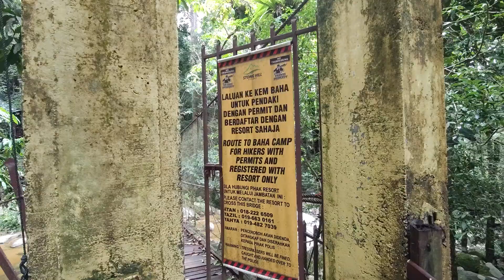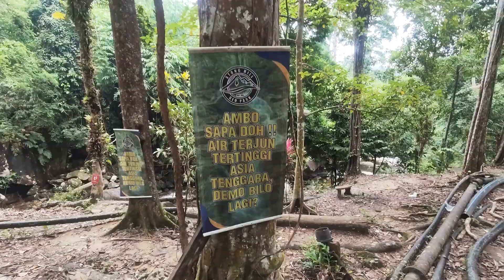menakluk air terjun Gunung Stong